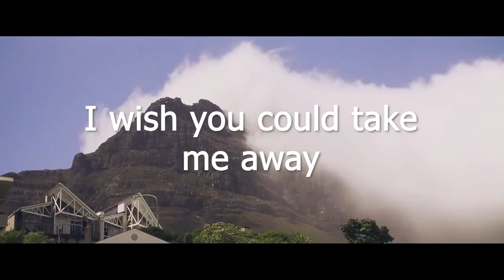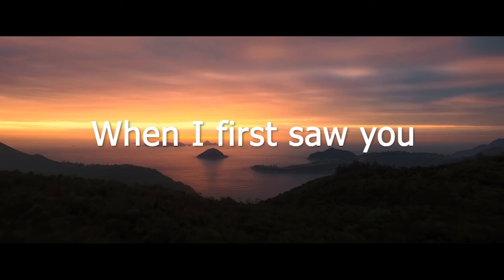HAR5H X HASCH - Nanz (Give me love) [Copyright Free]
This is my first self release song together with HASCH, I hope you guys like it.

For e.g. (Paste this in your description)
Music by HAR5H X HASCH - Nanz (Give me love)